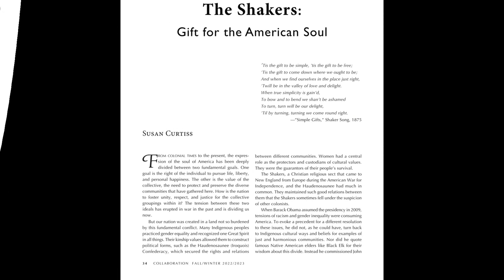Episode 5: The Shakers, Engaged Spirituality, and Activism with Susan Curtiss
Podcast co-hosted by Marco Masi and Jonathan Kay

In this episode we speak with Susan Curtiss about her experience in developing intersections between Integral Yoga and transpersonal psychology. We then turn to the main topic of the podcast to discuss her article in the Collaboration Journal titled The Shakers: Gift for the American Soul. Susan lives in Harvard, Massachusetts, near the Shaker village where Mother Ann Lee, vibhuti of the Mother and Shaker foundress, had her headquarters. Susan shares her passion for this culture and we discuss the Shakers as wonderful examples of socially engaged and immanent spirituality and counter-cultural activism. We discuss the mystical nature of Mother Ann, and how the Shakers collectively cultivated spiritual power to help negotiate a conscious and critical relationship with the forces of modernity, including religious orthodoxy, patriarchy, technology and social justice. We conclude by asking Susan about her research in the gnostic Shaker communities as evolutionary forerunners of Sri Aurobindo’s collective yoga.

Susan Curtiss is a director of the Sri Aurobindo Association and a member of SAA’s Editorial Advisory Board. Susan was introduced to Sri Aurobindo in 1980 through Mickey Finn at the Boston Sri Aurobindo Center and Sam Spanier and Eric Hughes of Matagiri in upstate New York. Since then she has been practicing Transpersonal Clinical Psychology in the Mother’s light with a special focus on the psychic being as an element in the developmental and healing process in trauma. In 1999 she helped organize a conference at Matagiri called “Psychology in the Light of Sri Aurobindo’s Vision” (Collaboration, Vol. 25, No. 1, p. 10), which would contribute to the emergence of a worldwide dialog in Integral Yoga Psychology. This led to her visiting the Sri Aurobindo Ashram and Auroville in 1999 and 2002. Most recently she has been a founding member of the reconstituted Boston Sri Aurobindo Center and a member of SAA’s Editorial Advisory Board and its marketing working group.

"The Shakers: Gift for the American Soul" by Susan Curtis
in Collaboration Journal- Fall/Winter 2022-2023, Vol. 47, No.3

Collaboration, now in its 49th year of publication, is a journal dedicated to the evolutionary vision of Sri Aurobindo and the Mother. Collaboration examines the theory and practice of Integral Yoga, the place of humankind in the universe, and themes such as consciousness, emergence, and transformation. Articles, essays, poetry, and images explore the human impulse toward perfection and speculate on future possibilities as we move forward in a rapidly changing world.

Credits
Executive Producer: The Sri Aurobindo Association Web Advisory Board (Mateo Needham, Lynda Lester, Marco Masi, Shayna Kay, Jonathan Kay)
Produced and Edited by Marco Masi and Jonathan Kay
Music by Monsoon Trio (Jonathan Kay, Andrew Kay, Justin Gray, featuring Subhajyoti Guha on tabla), Track: Raga Bhairavi- available